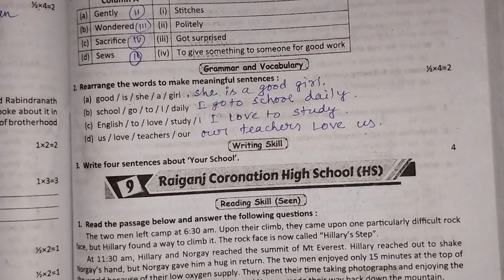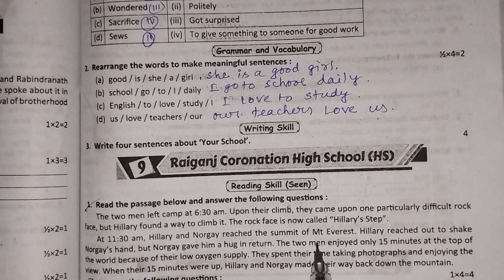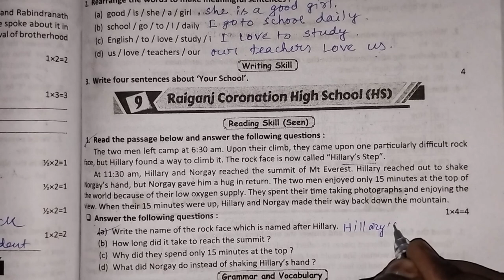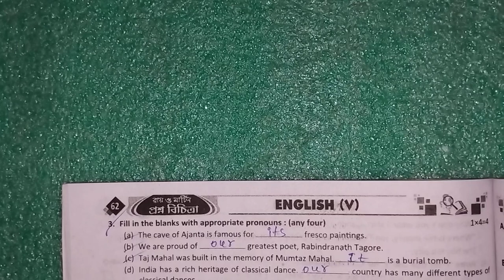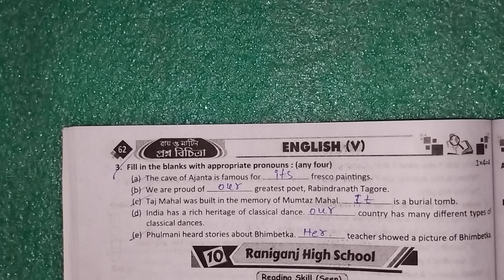ইংরেজি | Class 5 ray o martin prashna bichitra|1st summative 2024